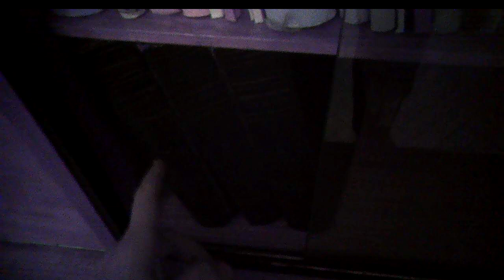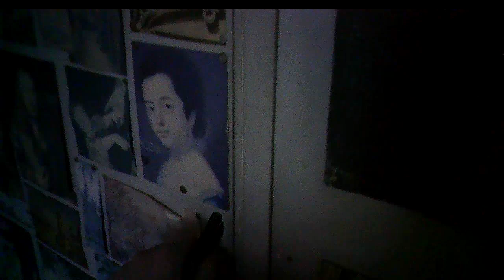Privacy is Destroyed12.Privatumas panaikintas12.Неприкосновенность частной жизни уничтожена12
01:10 How agents of the secret services illegally enter TIs appartment and what do they do in my own one.
Kaip slaptųjų tarnybų agentai neteisėtai patenka į butus ir ką veikia manąjam.
Как агенты секретных служб незаконно проникают в квартиры и что делают в моей.
08:36 Christmas gift for me from the secret services, Kalėdinė dovana man nuo slaptųjų tarnybų, подарок мне от секретных служб на католическое Рождество.
16:12 My New Year's wish to the secret services.
16:51 Mano naujametinis linkėjimas slaptosioms tarnyboms.
17:25 Моё новогоднее пожелание секретным службам.